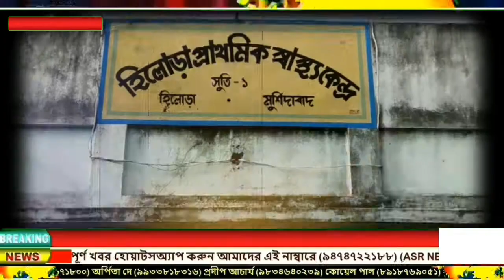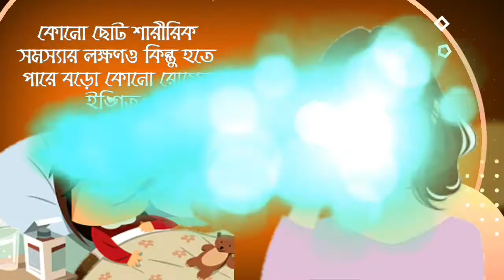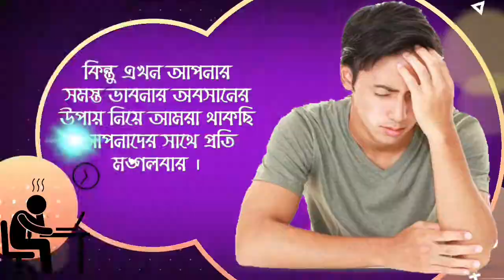দিদিকে বলো প্রচারে অভিযোগের ভিত্তিতে হিলোড়া স্বাস্থ্য কেন্দ্র পরিষ্কার করা হলো